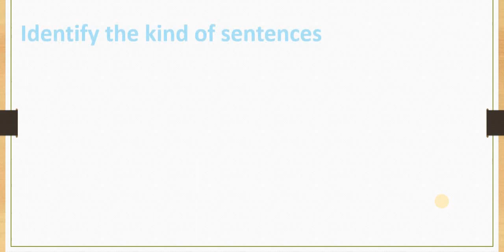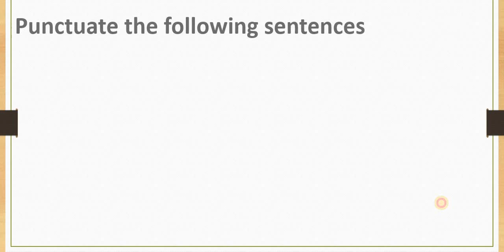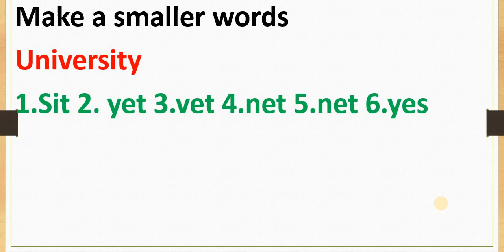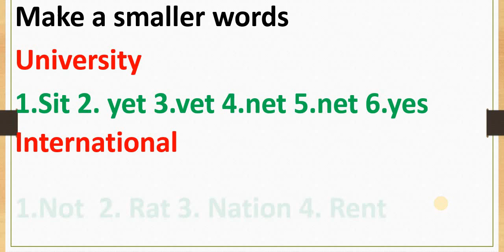Subject and Predicate,Punctuate and make small words